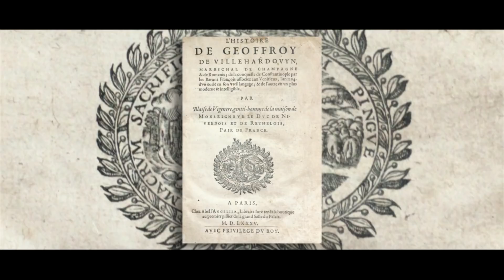Българските крепости: Загадката на Маточина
"КОЛЕЛА" е по Bulgaria ON AIR в неделя от 16:00.